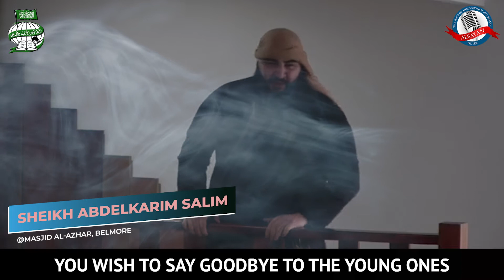'A Day Will Come' | Short Reminder About Death - Sh. Abdelkarim Salim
• Please Support Albayan Radio - Support the spreading of beneficial knowledge.

BANK: Westpac
ACC NAME: Albayan
BSB: 032 361
ACC: 394419